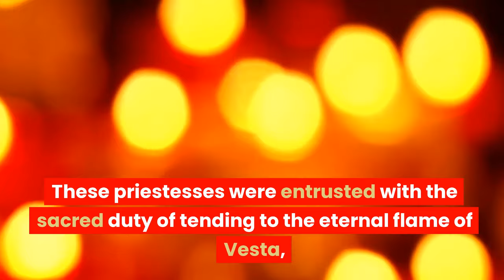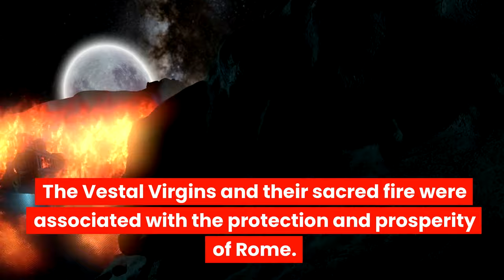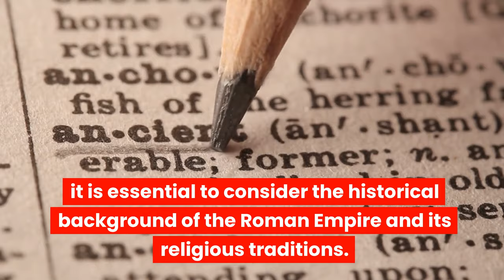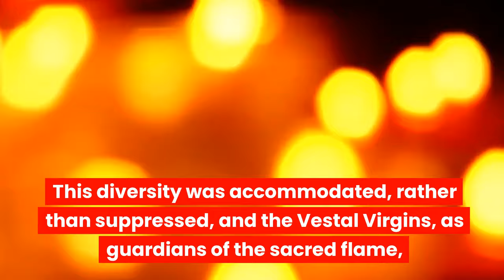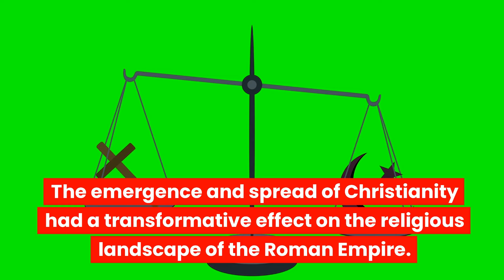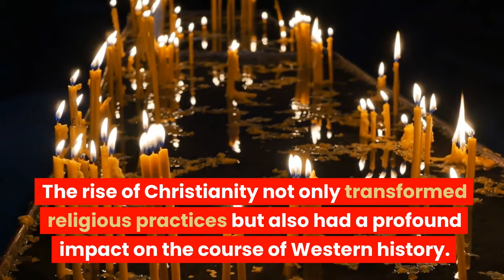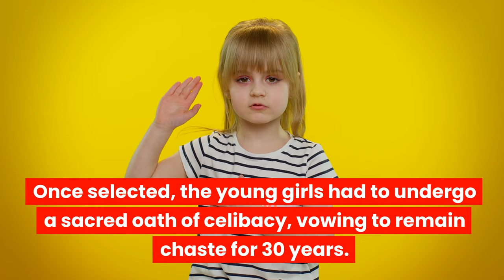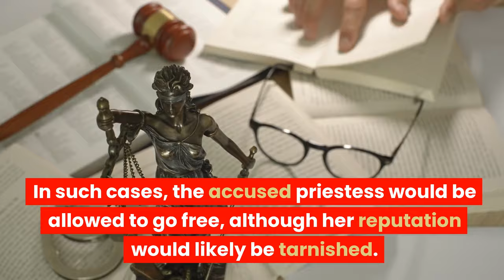Vestal Virgins: Guardians of Rome’s Sacred Flame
Discover the fascinating role of the Vestal Virgins in ancient Rome, as they safeguarded the sacred flame and upheld the spiritual heart of the empire.

Ancient Roman Secrets the Vestal Virgins Don't Want You to Know. In this deep dive into the history of ancient Rome, we explore the fascinating world of the Vestal Virgins, an elite group of priestesses who dedicated their lives to serving the goddess Vesta. For over a thousand years, these women were entrusted with maintaining the sacred fire, symbolising Rome's stability and prosperity. But their role went far beyond religious duty. In this video, we’ll uncover their origins, selection process, training, and the severe consequences they faced if they broke their vow of celibacy.

You'll learn about:

1. **Origins and Mythology**: How King Numa Pompilius established the order around 713 BC to ensure Rome's favour with the gods.
2. **Duties and Rituals**: The daily responsibilities of the Vestal Virgins, from tending the sacred flame to preparing special offerings during the festival of Vestalia.
3. **Selection and Training**: The rigorous selection process and intense training these young girls underwent to become guardians of Rome's spiritual hearth.
4. **Privileges and Punishments**: The unique status and privileges these priestesses enjoyed, as well as the brutal punishment of being buried alive for breaking their vow of celibacy.
5. **Decline and Legacy**: How the rise of Christianity led to the suppression of pagan practices and marked the end of the Vestal Virgin tradition in 394 AD.

Join us as we unravel the mysteries of the Vestal Virgins, their role in Roman society, and their lasting legacy. If you’re fascinated by ancient history, religious traditions, or the powerful influence of women in a male-dominated society, this is a story you won’t want to miss!

Timecodes:

0:00 - **Introduction**
0:36 - **Origins of the Vestal Virgins**
1:06 - **Role and Duties of the Vestal Virgins**
3:23 - **Legacy of the Vestal Virgins**
5:32 - **The Roman Empire: An Overview**
7:35 - The Vestal Virgins in the Roman Empire
8:38 - The Decline of the Vestal Virgins
10:32 - The Role of Christianity in the Decline of the Vestal Virgins
11:38 -  **Impact of Christianity and the Rise of a New Order**
12:33 - The Suppression of Pagan Practices
13:19 - Legacy and Significance
14:54 - Selection Process of the Vestal Virgins
15:52 - Training of the Vestal Virgins
16:41 - **Breaking the Vow: Severe Consequences**

Use these timestamps to navigate through the video and explore the history and legacy of the Vestal Virgins in ancient Rome!